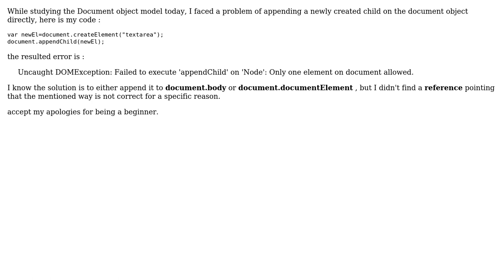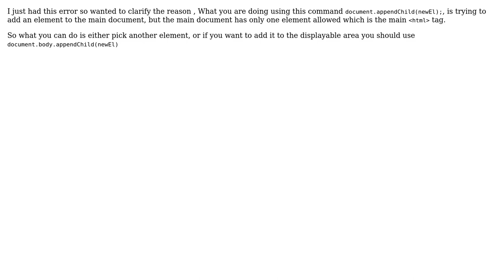Why i couldn't append a child node to the document object model directly? (2 Solutions!!)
Why i couldn't append a child node to the document object model directly?

With thanks & praise to God, and with thanks to the many people who have made this project possible! | Content (except music & images) licensed under CC BY-SA | Music | Images & others | With thanks to user youhana user Thenad user Dave Gillem and the Stack Exchange Network Trademarks are property of their respective owners. You are responsible for your own actions.